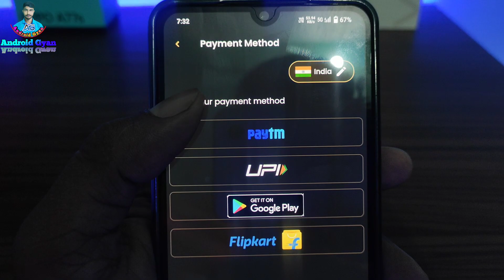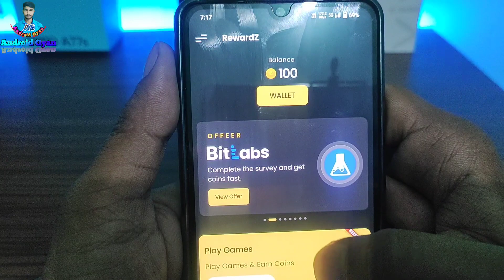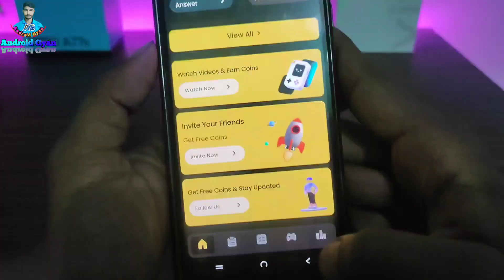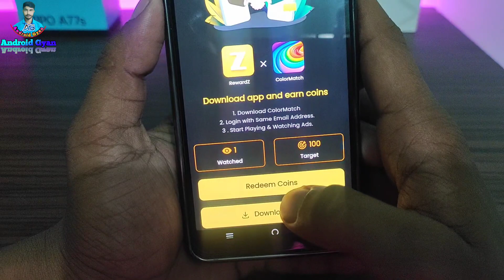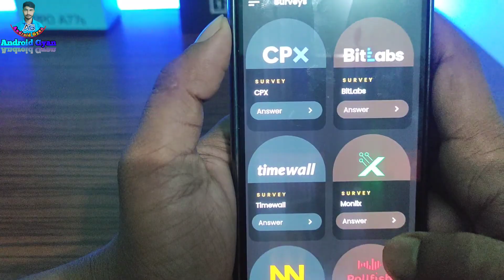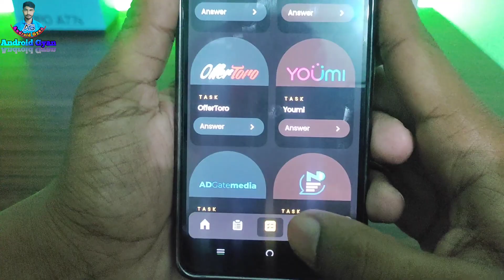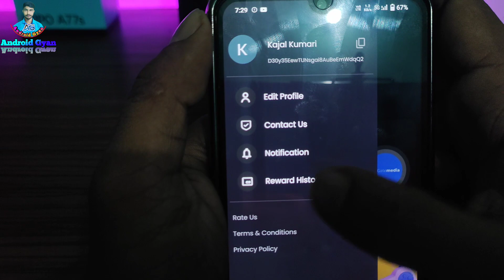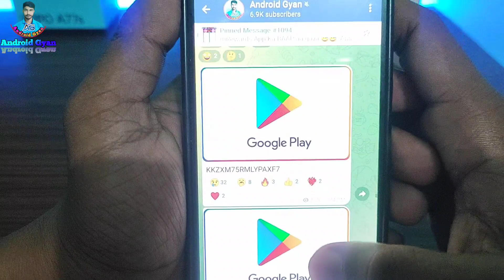RewardZ App | Google Play Redeem Code Earning App | Free Redeem Code | New Redeem Code Earning App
Watch New Redeem Code Video ♥️♥️✅✅